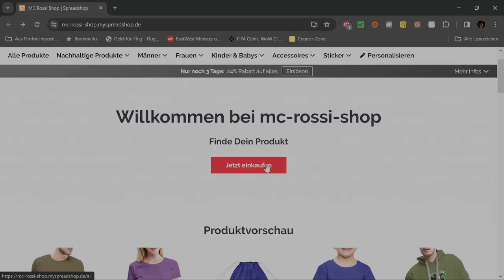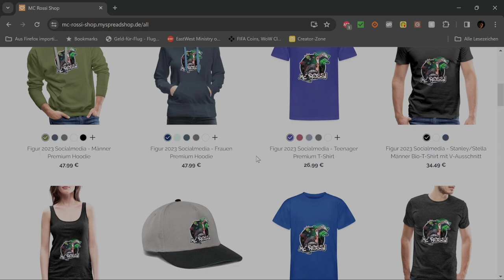Lisa Frankenstein Filmbewertung / Kritik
WERBUNG